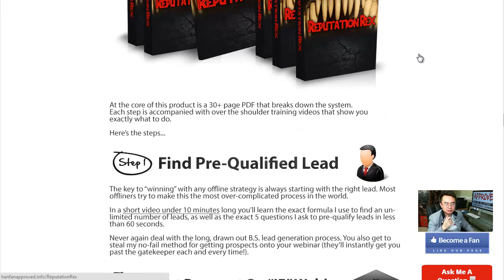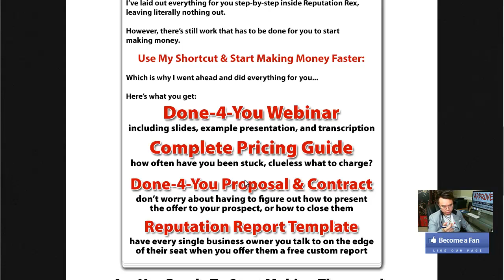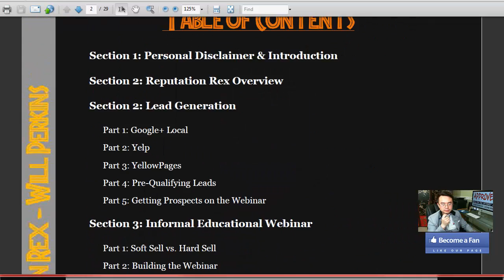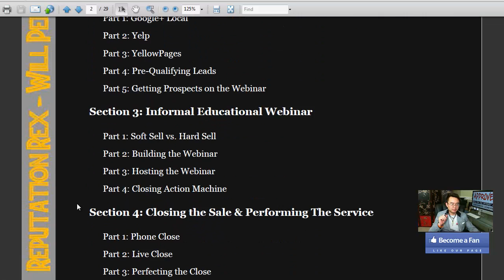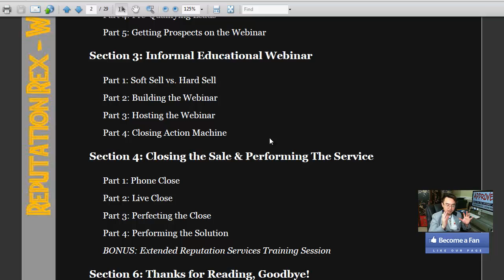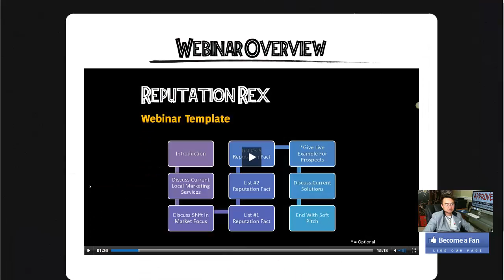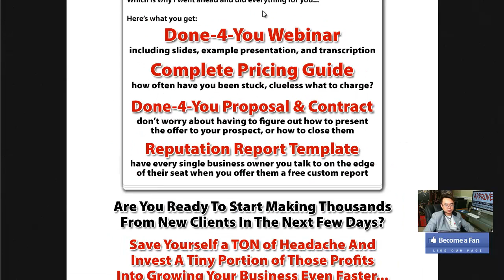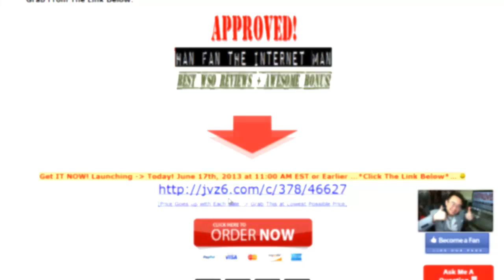Reputation Rex - get Your *BEST* Bonus and Review HERE ... :) :) :)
Reputation Rex Bonus and Reputation Rex Review. Check out my Reputation Rex and discover how Reputation Rex can help you find instant leads.

Reputation Rex

Reputation Rex is the pdf guide system that helps you:

-- Grab instant leads that desperately need their services.
-- learn how to convert webinar.
-- target those businesses very easily and begin closing prospects on daily basis.

Title: I wanna my Reputation Rex Bonus [youtube]

Thanks for checking out this Reputation Rex